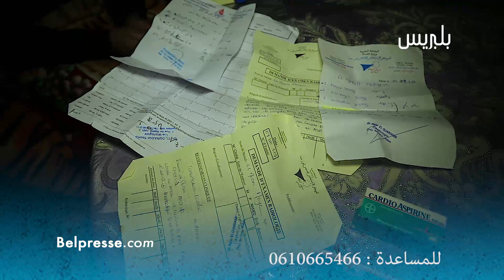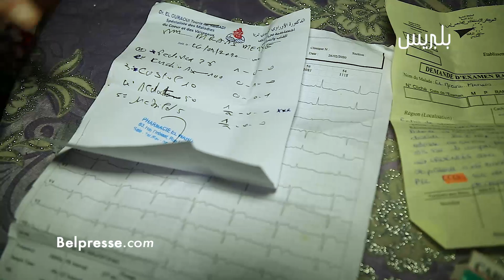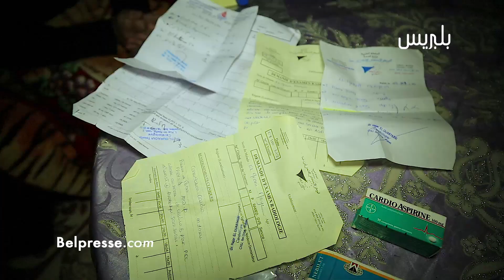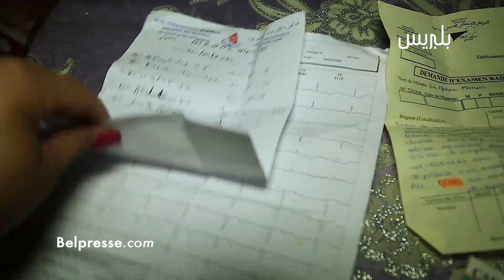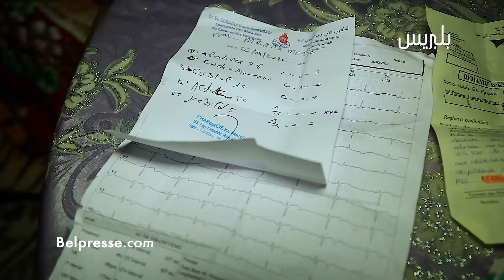4 أيام بدون أكل.. رب الأسرة الستيني :" أنا لعندهم وباغي غير خدمة ومول الكرا غيجري علينا"